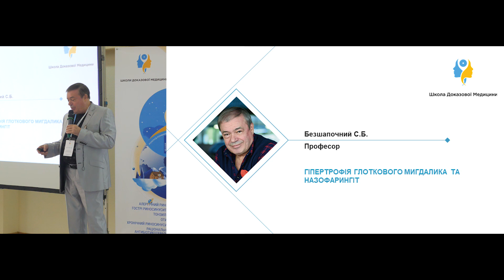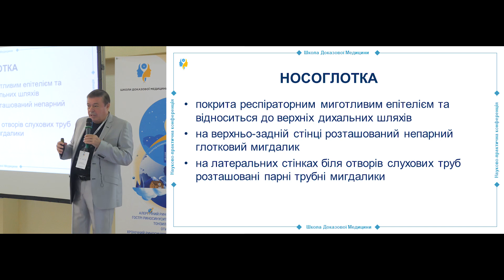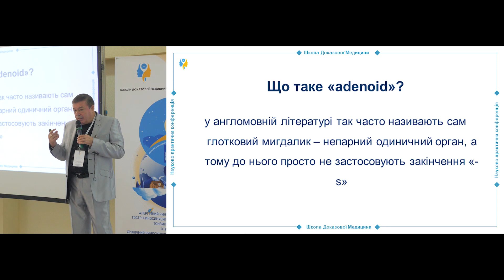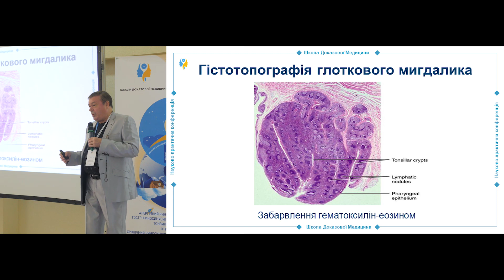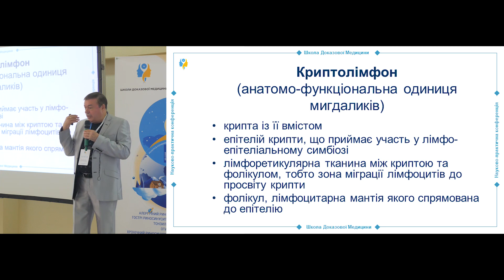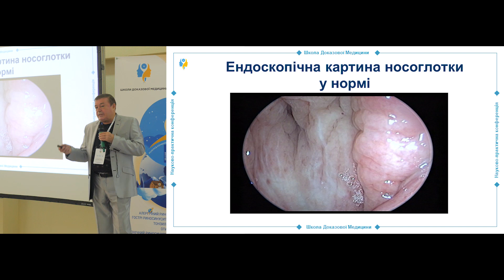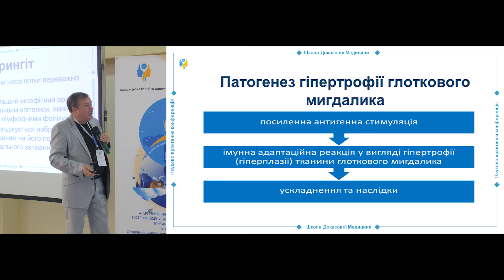Гіпертрофія глоткового мигдалика: Назофарингіт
Лімфоїдний апарат носоглотки. Аденоїд чи аденоїди? Визначення та патогенез гіпертрофії глоткового мигдалика.

Коментує доктор медичних наук, професор Безшапочний Сергій Борисович.

Лимфоидный аппарат носоглотки. Аденоид или аденоиды? Определение и патогенез гипертрофии глоточной миндалины.

Комментирует доктор медицинских наук, профессор Бесшапочный Сергей Борисович.